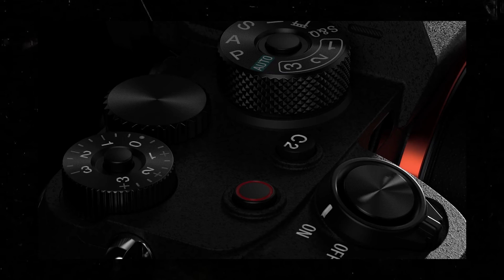Sony A7S iii vs Canon R5 ! А МОЖЕТ ВСЁ ЭТО РАЗВОД?!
Sony A7S iii vs Canon R5 кто же из них лучше? Или же это всё проделки маркетологов и брендов? По моему тут чётко видно как у всех всё договорено! Сначала Canon R5 выпускает камеру и тут через 2 фактически недели выходит Sony A7S iii со схожими характеристиками, разве не замечаете что это всё не случайно ?!
В этом видео я рассказываю почему Кэнон ни Сони в этой битве не победили, смотри до конца и всё станет понятно !